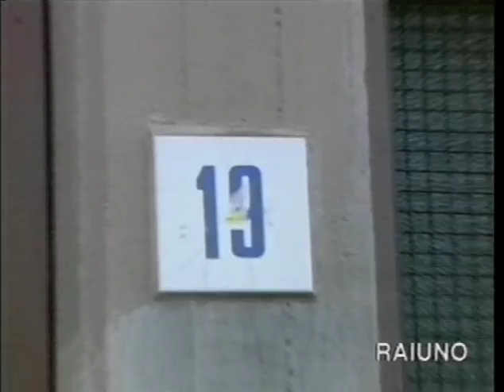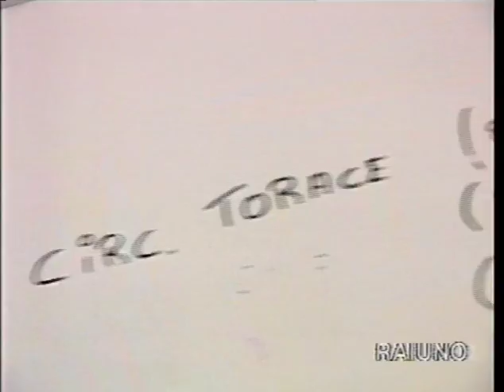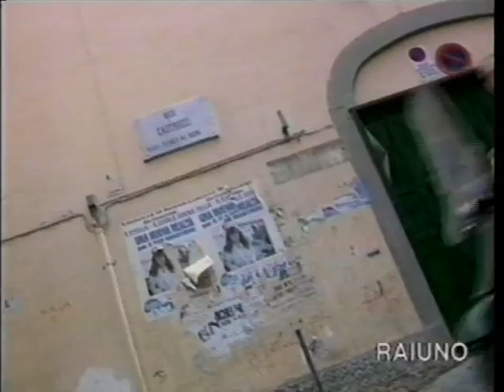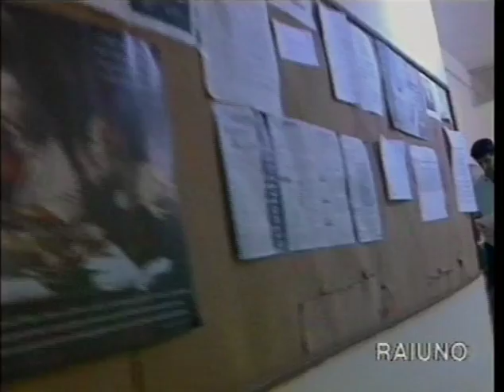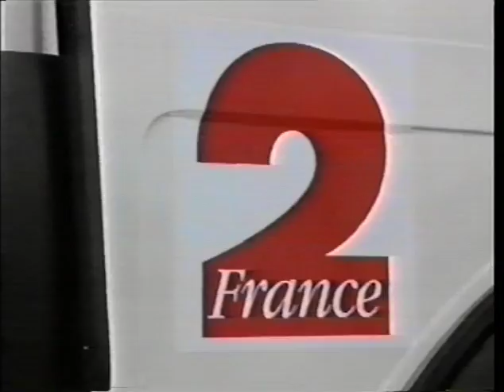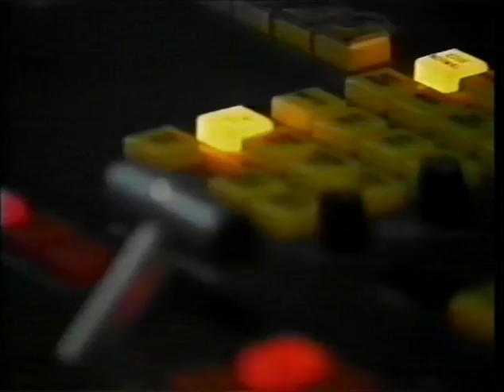Assemblea Nazionale della CdO. Il Sud che funziona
Sabato 29 agosto 1998 11:30
Hanno partecipato: 4:38 Angela Aglieri, della Parrocchia San Giovanni Galerno di Catania; 13:27 Marcello Strommillo, Presidente del Centro di Solidarietà di Napoli; 25:12 Sergio Monaco, de "L'Opera" di Foggia; 32:06 Marco Vitale, di CONTSHIPITALIA; 49:34 Roberto Napoletano, Responsabile Economia Italia de "Il Sole 24 ore"; 1:01:00 Nicola Mancino, Presidente del Senato. Moderatore: Giorgio Vittadini.